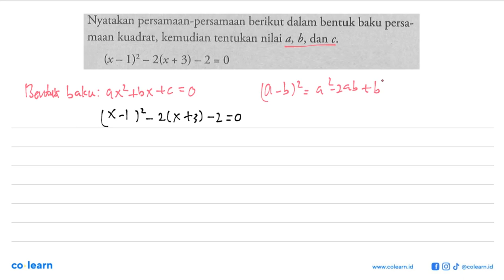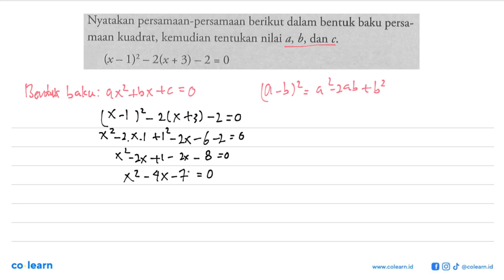Nyatakan persamaan-persamaan berikut dalam bentuk baku persa- kuadrat; kemudian tentukan nilai a,...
Nyatakan persamaan-persamaan berikut dalam bentuk baku persa- kuadrat; kemudian tentukan nilai a, b, dan c maan (x 1)2 _ 2(x +3) _ 2 = 0

Topik atau Materi: Penyelesaian Persamaan Kuadrat - PERSAMAAN KUADRAT - ALJABAR - Matematika Kelas 9 SMP - K-13 Revisi

00:00 : Bedah Soal
01:00 : Konsep, rumus dan pengertian Penyelesaian Persamaan Kuadrat
01:18 : Langkah penyelesaian soal
00:23 : Jawaban akhir
00:53 : Penutup